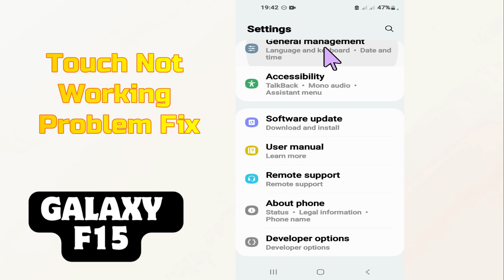Samsung Galaxy F15 Touch Screen Sensitivity || increase touch sensitivity